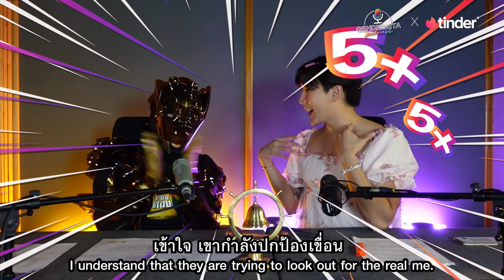Genderista EP.5 แอปหาคู่แบบใหม่ เล่นยังไงให้แฮปปี้!! (Eng Th Sub) | Koendanai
ใครเล่นแอปหาคู่แล้วยังงงๆ...วันนี้พี่เขื่อนและพี่ระฆังทองมีประสบการณ์ส่วนตัวส่งตรงมาเล่าให้ฟัง
พร้อมของฟรีมาแจกกลางรายการให้ทุกคนด้วยค่ะ ...EP.5 นี้พี่เขื่อนและพี่ระฆังทองการันตีความตลกเช่นเคย
(ปล. พี่รฆท.แอบกระซิบว่าใช้แอปหาคู่ฟาดมาทั่วโลกแล้วนะคะ ไม่รับชมอีพีนี้จะเสียใจนะจ๊ะ)

Facebook: Koendanai, ระฆังทอง Queen of Soho
Blockdit: Rakangtong

รับฟังทางช่องพอดคาสต์ได้ที่: